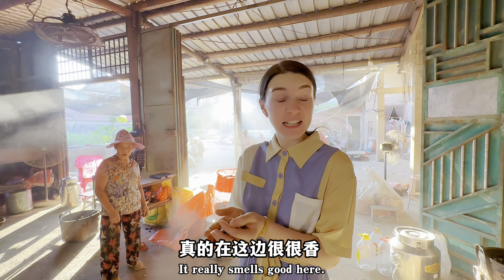又到了一年一度的榨油季节，卡佳和阿美英又完成一项工作